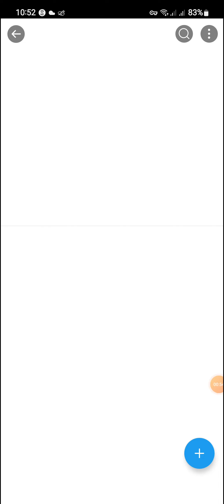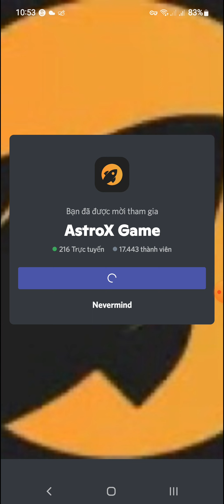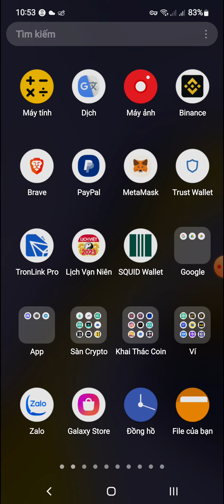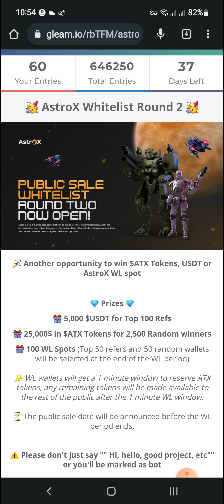Hướng Dẫn Airdrop Ăn Chia 25,000$ Token ATX Từ AstroX Whitelist Round 2 Mạng BSC (Random)